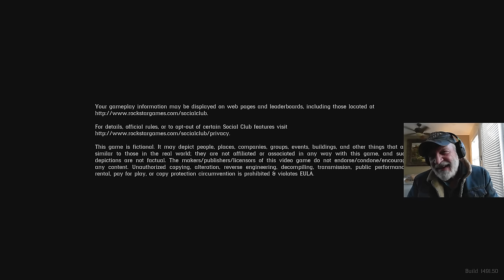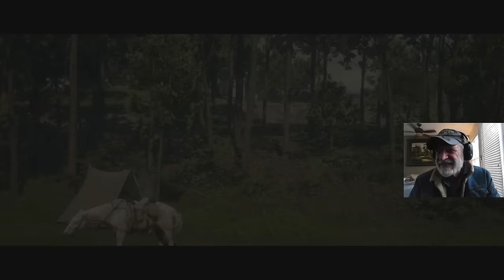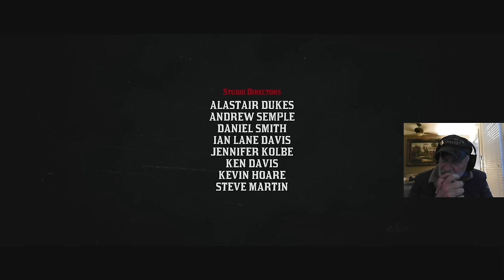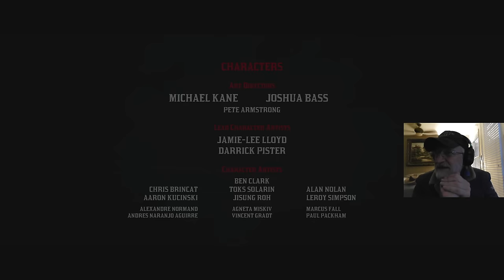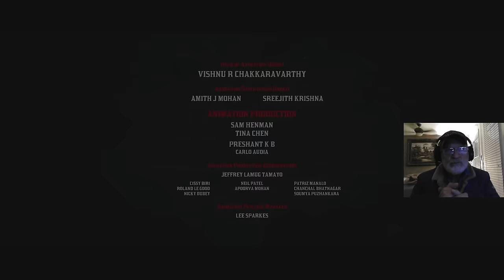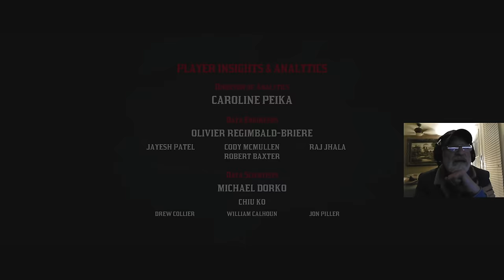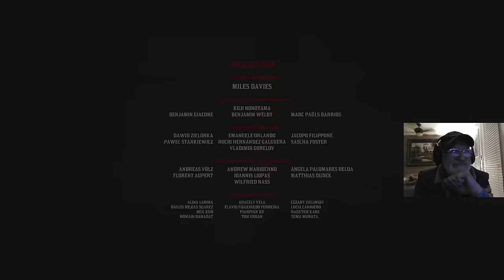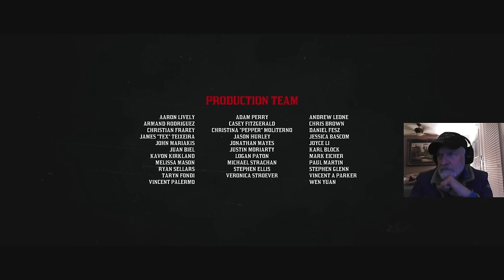RDR2 Episode 78 - Venom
Q: Are you going to play RDR1 next?
A: Yes, along with Baldur's Gate 3.

Q: When is RDR1 starting?
A: Next week at the latest. Have the Q&A video to do along with a couple of other things, including possibly a short break over the Easter Weekend.

Q: How much RDR1 and how much BG3?
A: Undecided, we'll see when we get there.

00:00 Intro
1:43 Big head outta here
7:35 Black and White
19:05 Fishing with Jack
19:37 Story Time (Fishing with Uncle Jim)
20:28 Back to fishing with Jack
31:30 Date with Abigail
39:20 Photo time
44:00 Show time
47:00 Out on the water
53:00 Sadie has a lead
59:00 Searching for Cleet in Strawberry
1:04:00 American Venom
1:27:15 Showdown on the Summit
1:34:40 Credits
1:49:25 The end?